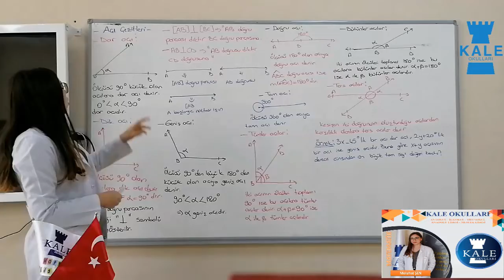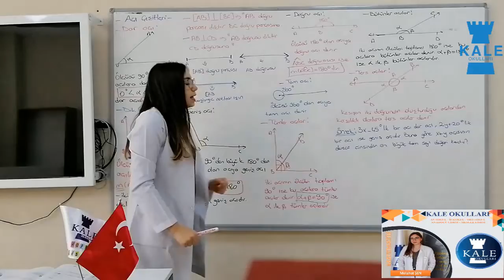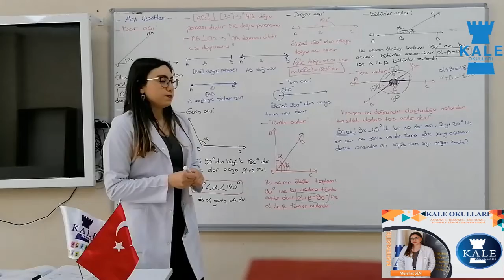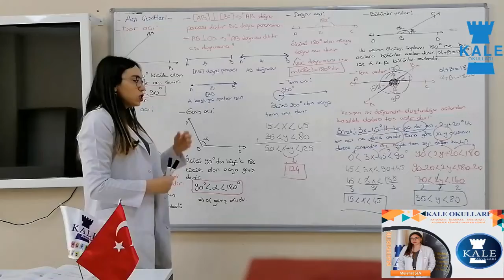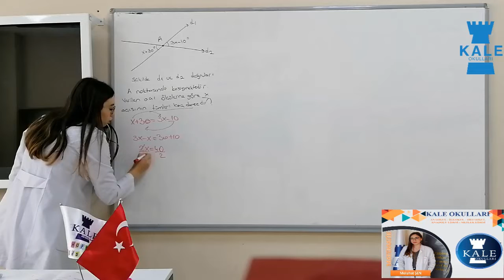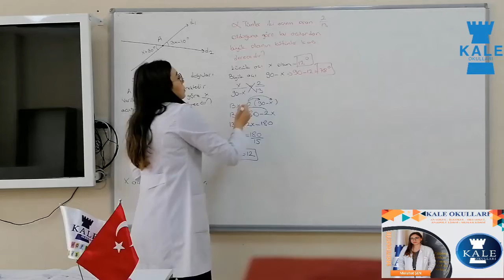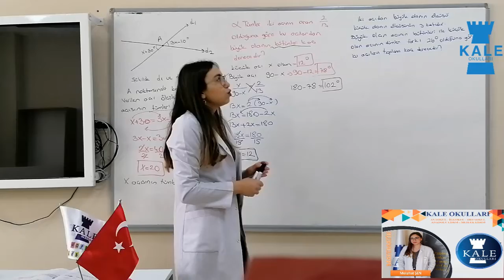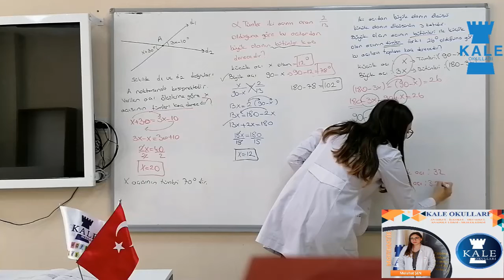9.Sınıf MATEMATİK 1.Ders